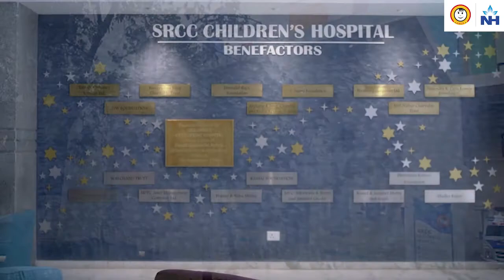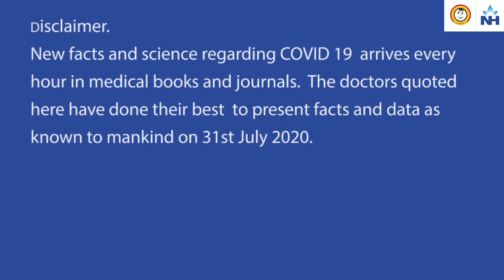Unmasking Myths About Covid-19 in Newborns | Dr. Shaheen Shaikh Explains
In this informative video, Dr. Shaheen Shaikh, Microbiologist at SRCC Children's Hospital, Mumbai, debunks common myths related to Covid-19 and its impact on newborn babies. As we continue to navigate the Covid-19 pandemic, it’s essential to separate facts from misconceptions, especially when it comes to the safety of our youngest and most vulnerable population. Dr. Shaheen Shaikh provides expert advice on the risks, testing guidelines, and safety precautions for newborns during the Covid-19 crisis.

Key Highlights:
Covid-19 and Newborns: What You Need to Know
Dr. Shaheen Shaikh explains how Covid-19 spreads from person to person and addresses concerns about newborns contracting the virus. He shares the latest research on the infection’s impact on infants and what parents should know about their babies' safety.

Myths and Facts About Covid-19 in Newborns
There are several myths surrounding the transmission of Covid-19 to newborns. Dr. Shaheen clarifies the truth, including whether newborns can be born with the virus or whether they are at significant risk of contracting it from parents or caregivers.

Covid-19 Testing in Newborns
One key question that arises is when to test infants for Covid-19. Dr. Shaheen addresses the optimal time for testing, explaining that early testing can often lead to false-positive results due to contamination in the newborn's nasal passage. He shares advice on the best practices for testing and when it’s necessary.

Precautions for Parents of Newborns
Dr. Shaheen emphasizes the importance of precautionary measures to protect newborns from Covid-19. From proper hygiene and distancing to avoiding unnecessary exposure to the virus, these steps are vital in ensuring the safety and well-being of babies during this challenging time.

Covid-19 Symptoms in Newborns
What should parents watch for? Dr. Shaheen discusses the Covid-19 symptoms that could manifest in newborns and advises parents on how to manage any concerns. Early detection and appropriate care can prevent complications and ensure better outcomes.

This video provides crucial guidance for parents and caregivers of newborn babies, addressing their concerns and providing clear, science-backed answers to myths about Covid-19. For those seeking personalized medical advice, Dr. Shaheen Shaikh offers consultations through video calls to address specific concerns.